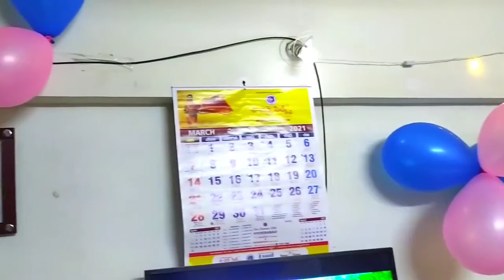Birthday Celebrations#My Son 3rd Birthday#🎂🎂 March 20 2021 & vlog🥳 3🎂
Wish you many more happy Returns of the day My Dear nana God Bless You, Hope Your Dreams Comes True. Be Happy Always Keep Smile Ra Love You.